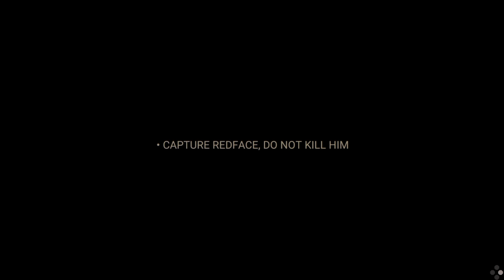lonewolf (17+) - a sniper story Gameplay Walkthrough 2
lonewolf (17+) - a sniper story Gameplay Walkthrough

1 Minute: Your mental-noise has calmed down. It's just you and your weapon.
2 Minutes: You feel the wind, you know the distance, you sense your target's movements
3 Minutes : You hear the echo of your gunfire...